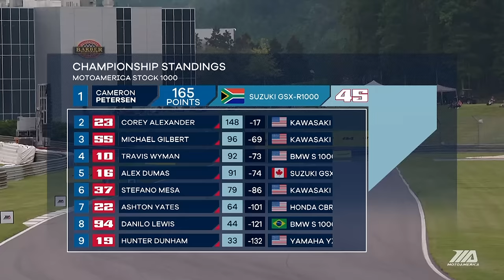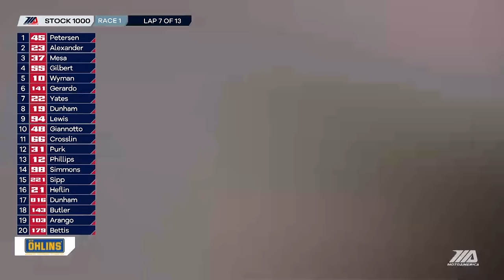MotoAmerica Stock 1000 Race 1 at Alabama 2020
Saturday's Stock 1000 race one at Barber Motorsports Park featured one of the biggest grids of the entire 2020 season and it was a good one from start to finish. Check it out.